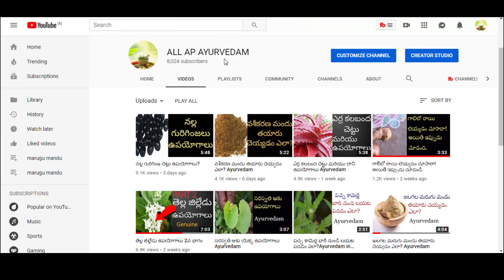నేల వెలగ చెట్టు ఉపయోగాలు?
నేల వెలగ చెట్టు ఉపయోగాలు? Ayurvedam in Telugu Health Tips Nela velaga Chettu Plant in Telugu Health Tips in Letest Video A all ap ayurvedam youtube